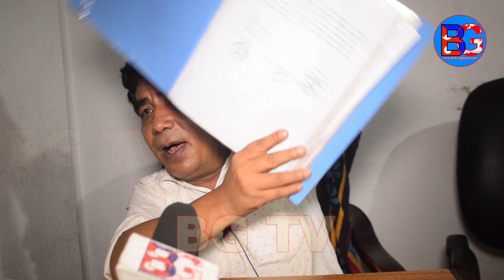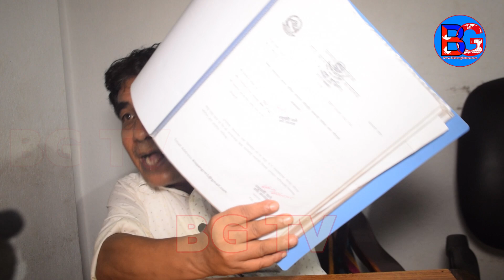सुन तस्कर को हुन? हामीलाई राम्रोसँग थाहा छ भन्दै जंगीए Hiralal Bhujel Nepali News BG TV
BG TV - Latest Online Nepali News Channel from Nepal
यदि तपाइहरुको गाउँ , सहर अथवा घर वरिपरि यस्तै कुनै घटना, प्रतिभा वा अपराध लुकेका छन भने कृपया हामीलाई सम्झनु होला : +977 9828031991

BG TV is working on the very new and latest nepali news and nepali interviews on the sorroundings with in Nepal and World News in Nepali . We serve nepali news and interview on the current situation as samachar with its headquater in Kathmandu , Nepal .

It's a BG TV Production.

यस BG TV ( bg tv )च्यानल मा रहेका गीत, संगीत तथा Video हरु कपि, Download गरी अन्य Channel मा upload गरेको पाएमा प्रचलित कानुन बमोजिम कडा भन्दा कडा कारबाही गरिनेछ ।

सामाजिक सञ्जालमा BG TV

bgtv
bg_tv
BG_TV
BT TV
BGTV
sudankharel
sudan kharel
aajako khabar
aajako news
bardibas news
bg news
bg tv nepal
bg tv news
bg tv online
bhaktapur
bijaya ghimire
biratngar
birgunj
birtamod kanda
birtamod news
birtamod news today
bishnu majhi interview
bishwa ghatana latest interview
bishwo ghatana
butwal
chitwan kanda
chitwan news
gagan thapa
gagan thapa latest interview
ghatana nepali
ghatna in nepal
hatya kanda
hatya kanda nepali
hatyakanda
interview latest
interview nepali
interview politics
jhapa news today
kapan kanda
kathmandu
kathmandu hatyakanda
kathmandu kanda
kathmandu news
kathmandu news today
kp oli
lalitpur
latest interview
latest nepali comedy
latest nepali interview
latest nepali news
latest nepali news today
latest news
latest news in nepal today
latest news nepal
latest news nepali
latest news of nepal
melamchi
nepal
nepal ghatana
nepal ghatna
nepal ko ghatna
nepal politics today
nepal samachar
nepali
nepali film
nepali funny interview
nepali ghatana 2020
nepali hatya kanda
nepali hatyakanda
nepali interview latest
nepali interview politics
nepali interviews
nepali kanda interview
nepali kanda new 2021
nepali online news
nepali political interview latest
nepali politics
nepali rajniti
nepali samachar today
nepalinews
new interview
new interview nepali
new nepali ghatana
new nepali interview
new nepali interview 2020
new nepali samachar
new news nepali
news in nepali
news nepal
news nepal today
news nepali
news nepali news
news of nepal
news of nepal today
news today nepal
paras
paras shah interview
political interview
political interview nepal latest
politics
prachanda
Puspa kamal dahal
raajniti
rajesh hamal
rajesh payal rai
rajniti
ram bahadur thapa
ram kumari jhakri
ram narayan bidari
recent news of nepal
samachar nepali
sher bahadur deuwa
sindhuli
sindhupalchok news today
sudankharel
sun manxe
sundar mani adhikari
today nepali news
today news in nepal
today news nepali
aajako samachar nepali
aajako news nepali
today news nepal
nepali ghatna
nepali news
ghatana
nepali kanda
mukunde interview
news
new ghatna
ghatna
new nepali kanda
gagan thapa latest speech
nepali ghatana
ghatna nepali
mukunda ghimire
nepal news
satya ghatna
chitwan kanda news latest
nepali new ghatna
new ghatana
nepali new kanda
nepali samachar
nepali news today
new nepali kanda latest news
nepali ghatna news
bg tv
today news
new nepali ghatna
nepali interview
paul shah
samachar
ghatana haru
new kanda
chari don
nepali kanda new video
sun manxe interview
kanda
satya ghatna nepali
prachanda speech today
bijay shahi
news today
nepal kanda
nepali movie
nepali satya ghatna
hari udasi
nepali new kanda news
new news
prachanda latest speech
bhupendra hatya kanda
prakash bhujel jhakri
prakash bhujel
pashupati
prakash bhujel kanda
parkash saput
durghatna
gatana
prachanda speech
sandip lamixane
baneshwor kathmandu live
rabi lamichhane
jorpati news
chitwan news today
balen shah
swarnim wagle
harka sampang
kp oli latest speech
sandip lamixane news
paul shah and samiksha adhikari
pal shah and samiksha adhikari
sandeep lamichhane
gyanendra shahi latest news
pal shah
samiksha adhikari
rabi lamichhane news
gyanendra shahi
gyanendra shahi news
manju khannd
arju rana
top bahadur rayamajhi
bal krishna khand
audio kanda
cctv footage
saranarthi kanda
lalita niwas kanda
nepali song
nepal
om mani padme hum
nepali serial
ayush singh thakuri
nepali comedy
teej song 2080
paul shah new song
damai maharaj
paul shah interview
namrata shrestha and saruk tamrakar
prakash bhujel jhakri
prakash bhujel
sun kanda
sun kanda airport
nepal sun kanda
100 kg sun kanda
100 kilo sun kanda
100kg sun kanda
100 kg sun kanda nepal